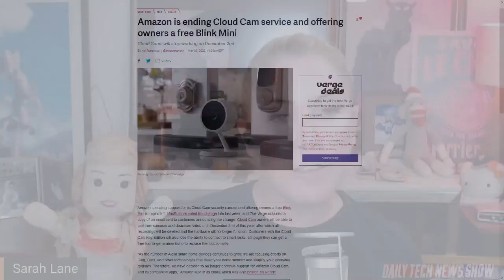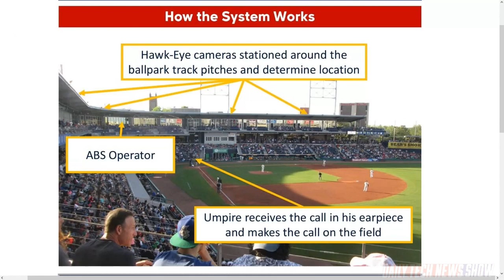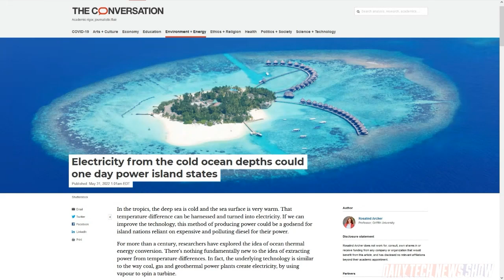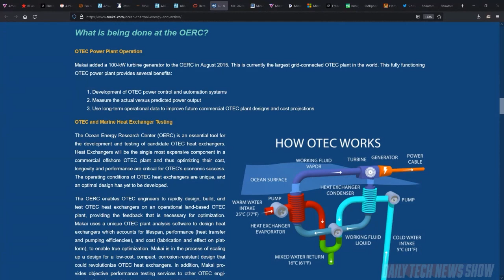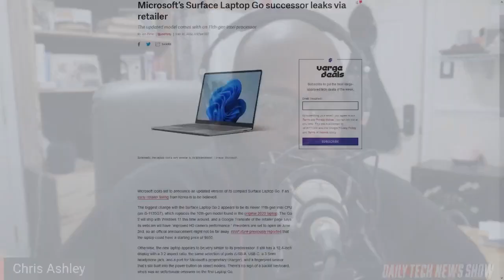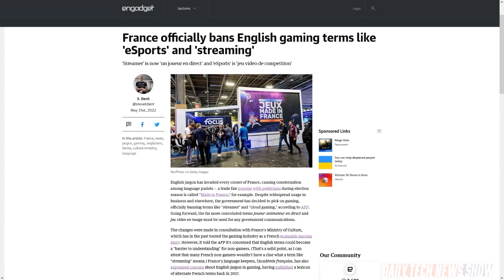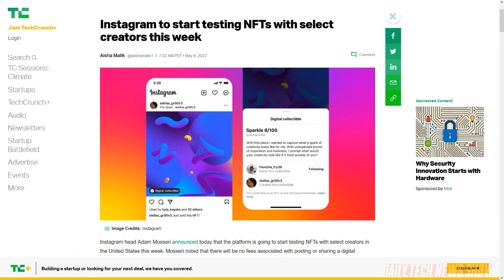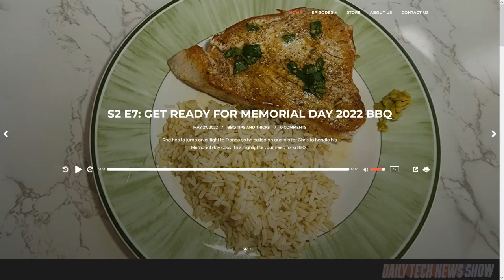Automated Balls & Strikes...The Right Call?- DTNS 4286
Computer vision comes for baseball umpires, what Ocean Thermal Energy Conversion can do for island power, and Microsoft brings blue checkmarks to everyone.
Starring Tom Merritt, Sarah Lane, Chris Ashley, Amos, Joe.

Today’s guest:
Chris Ashley

Next guest:
Scott Johnson